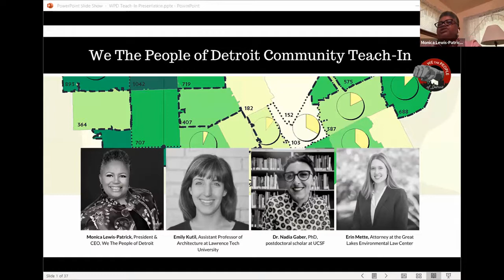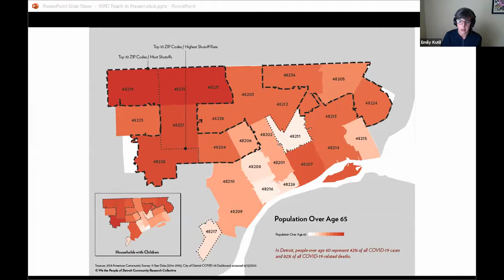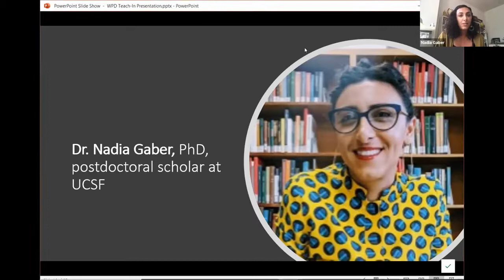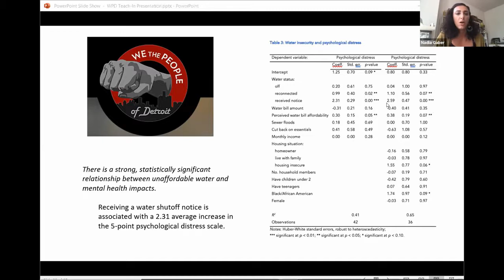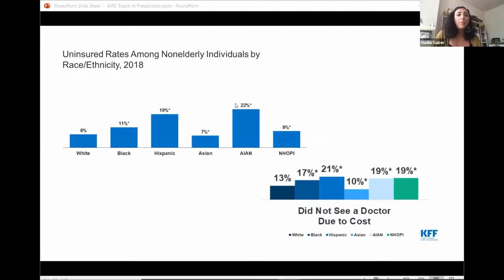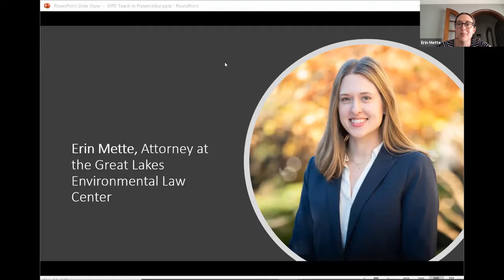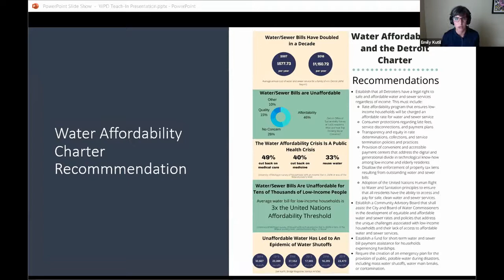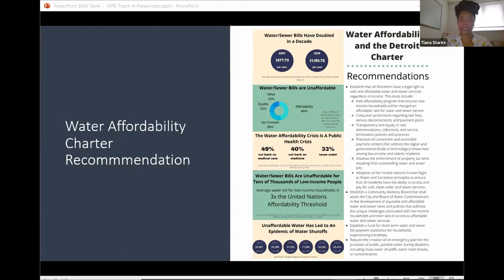What is the impact of water shutoffs in Detroit during the COVID-19 Pandemic?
WPD and community leaders meet for a  virtual discussion about how COVID-19 has impacted water insecure communities in Detroit and the legal implications of structural racism.